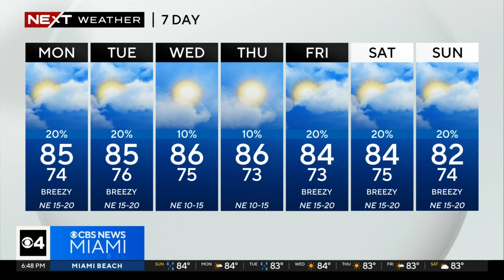South Florida weather for Sunday 10/20/24 6:30 PM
CBS Miami NEXT meteorologist Dave Warren shows the path of Hurricane Oscar, which made landfall in Cuba and is headed to the Bahamas. In South Florida, it was a pleasant day though there were showers in the early evening in Miami-Dade County.